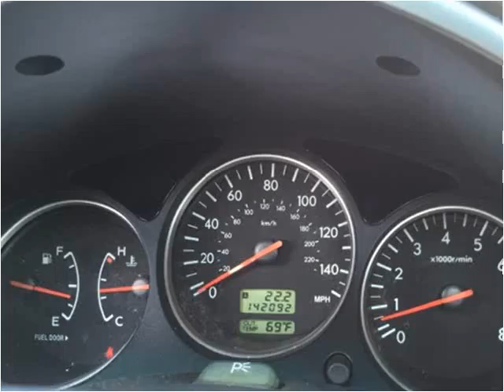2007 Subaru Forester Used Cars Hampton Falls NH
This 2007 Subaru Forester is available from Seacoast Wholesale.